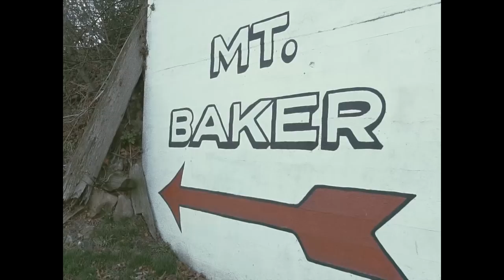Jake Little 17/18 Season Edit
"My winter segment from this year is live online. Lots of ups and downs went into making this happen. From learning how to snowmobile, going broke over and over again and having one of my best childhood friends living on the floor in my room it was nothing short of insane. To everyone that helped shovel, helped film, helped provide stoke, helped teach me how to sled (and get it unstuck) I can’t thank you enough. Wouldn’t trade any of it for the world.

Also, I want to personally thank Jason Levinthal and J skis for believing in me. Nothing short of a dream come true.

And lastly the biggest thank you to my brotha Bobby Stevenson for filming this year, editing this and posting it online for me while I’m up fishing in AK.

See ya next winter!

Cheers, Jake"

Supported by:
J skis
Daymaker Touring
Giro

Film:
Bobby Stevenson
Mattias Evangelista
Colby Mesick
Kyle Petershagen

Edit:
Bobby Stevenson

"Vacation" by Flatbush Zombies Feat. Joey Bada$$